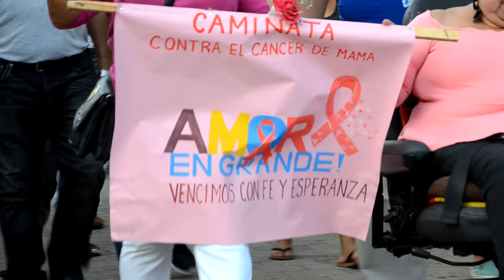La paz centro, caminata cancer de mama